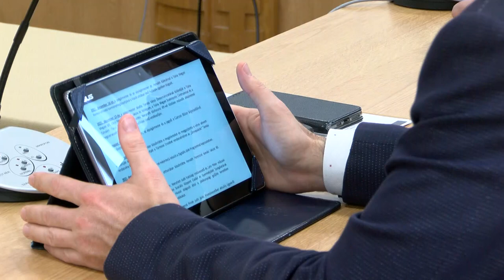Testületi ülés, Tamási - lépések a zöld város cím elérésért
Készül egy nemzetközi felmérés melyben Magyarországról Veszprém és Tamási kap helyet. A cél hogy kimutassák a klímaváltozás gazdasági hatásait . Az eredményt a Tamási város beépíti saját klímastratégiájába és felhasználja a jövőbeni tervezési folyamatokba - mondta Porga Ferenc, polgármester.  A lépés azért is fontos , mert a város  a Zöld város cím elnyerésére készül, így e tekintetben is különösen fontos tapasztalatokat hozhat a felmérés.